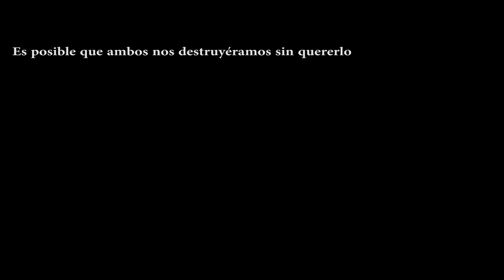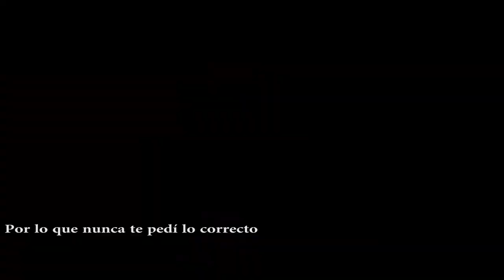GESTEIN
Espero que este poema os guste y os transmita lo que a mí me hizo y me hace transmitir cada vez que lo veo/leo. Realmente como todos los que habéis visto tiene algo único, un sentimiento especial... También aprovecho para presentar DIS4, mi nueva marca de edición que de momento convivirá con MTNFILMS para ciertos proyectos presentes y de futuro. Todo el vídeo fue grabado en mi viaje a Bélgica, las localizaciones son: Bruselas, Brujas y Amberes.